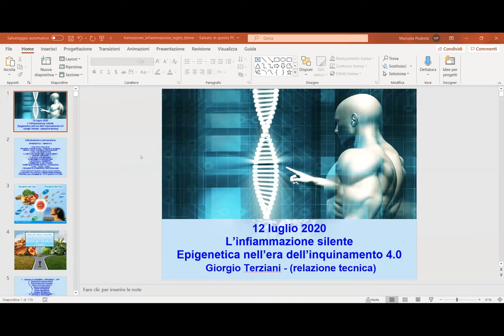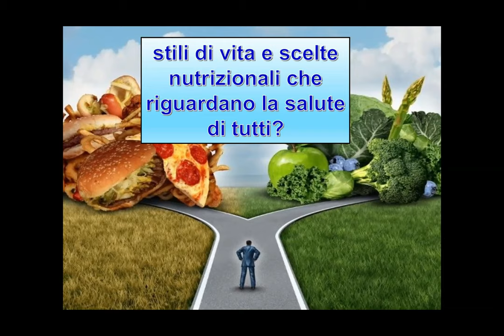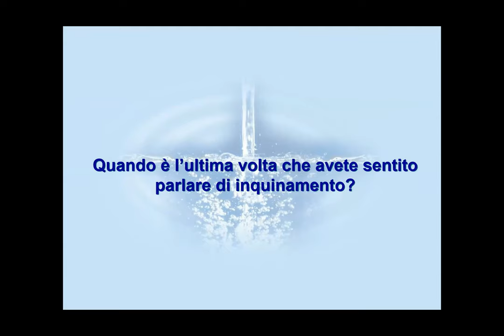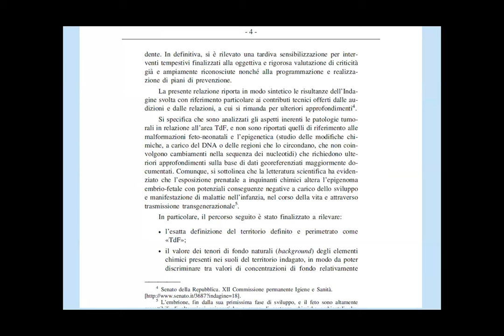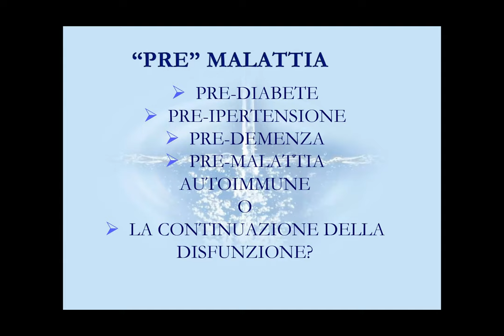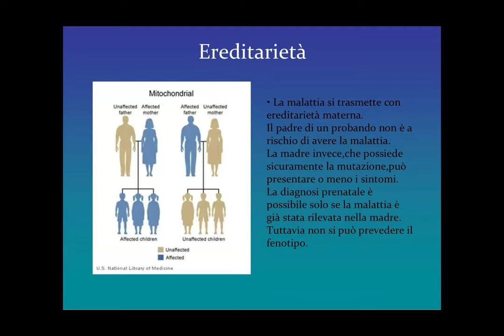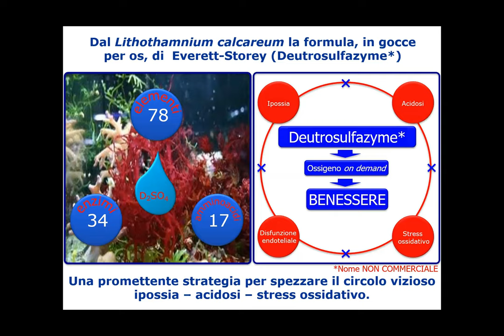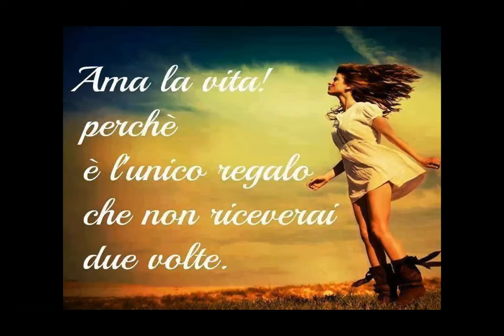Giorgio Terziani - introduzione - Infiammazione silente nell'era dell'epigenetica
La modulazione epigenetica dell'infiammazione attraverso la conoscenza dei fattori che condizionano la nostra salute.
Impatto ambientale, carenza di ossigeno, carenze nutrizionali, prevenzione pre primaria, inquinamento aria, cibo, acqua e interferenza da campi elettromagnetici,

Via delle Querce, 28
54028 Villafranca in Lunigiana